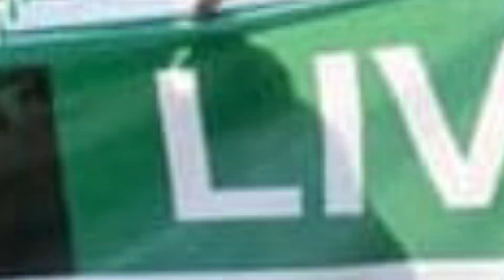Youm-e-Istehsal Kashmir | Kashmir Black Day | Sharp Media Network